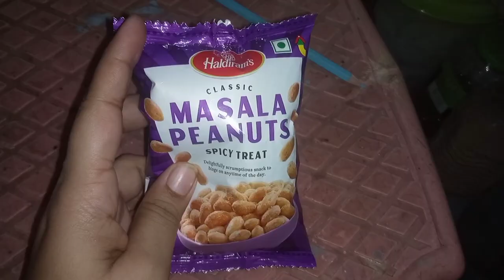What i eat in a day to lose weight | full day of eating to lose weight| pear shape body diet plan